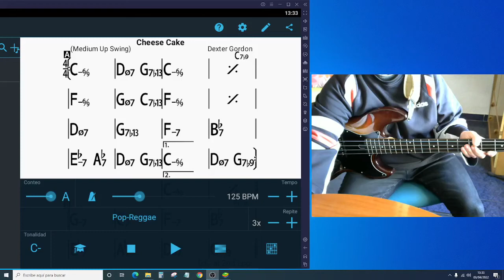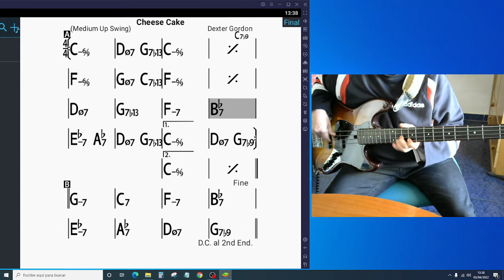Maria con queso - Sergio "larry" Halpern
Versión free reggae de cheese cake de Dexter Gordon, sin conservantes, colorantes, efectos, edición ni nada...así natural.
Gracias mis amigos Germán Salvatierra ,Guillermo Valero y Julio Gómez por sus enseñanzas a través de los años.

Podeís ver a estos grandes de verdad en sus canales que os dejo más abajo
y si esto os gusta compartir, darle like, mandarme una botella de aceite de girasol o un par de litros de diesel que la cosa está achuchada...bah , como siempre :)